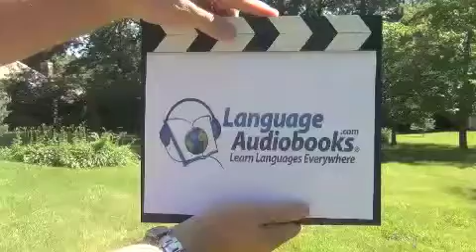PORTUGUESE VERBS IN 2 MINUTES - LESSON #1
Click below for free language programs:
LanguageAudiobooks.com founder Mark Frobose simplifies the learning & speaking of Portuguese "AR" verbs by showing viewers simple verb conjugation, pronunciation, and techniques for getting an "A" on your next Portuguese test.

LanguageAudiobooks.com is the nation's leader in fast, easy, affordable and portable language programs. Free lessons in all languages are available now at our Our opinion is that our programs are superior to Rosetta Stone programs for the following reasons
* Affordable: Only $19.00 per digital program instead of hundreds of dollars
* Learn Languages Everywhere™…Extremely portable. Take these programs everywhere! On your smartphone, in your car. Even a one minute waiting period can teach you a language over time, from any location.
* No guessing ever. We provide you with instant English equivalents so you spend your valuable time learning the language instead of guessing at meanings.
* Expert American instructor explains everything in English while educated native speakers of the language you're learning teach you how to really speak their language with the right accent.
* You learn to create and speak your own original sentences within the first 10 minutes of the program.
* Best Memory Technique in the Industry. Always remember what you learn when you learn it.
Our bestselling Power Spanish, Power French, Power Italian, Power Portuguese, Power Mandarin Chinese are all on sale now at Audible.com and at LanguageAudiobooks.com for only $19.00 or less.
Also try our Spanish for Travel and Eating, French for Travel and Eating, and Italian for Travel and Eating.
Spanish for Love and Dating and Clean French Slang are also very unique and innovative programs you are sure to enjoy and learn from.